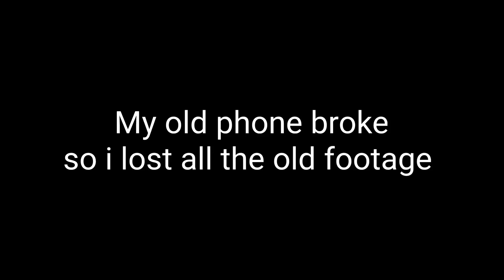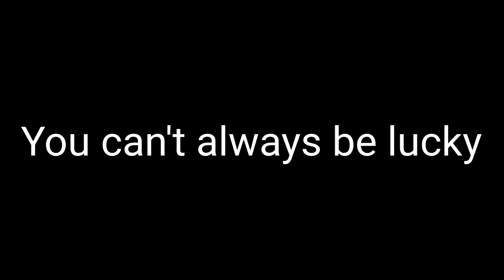It finally happened || SS Aura Cynthia summons || Pokemon masters ex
Well it had to happen sooner or later